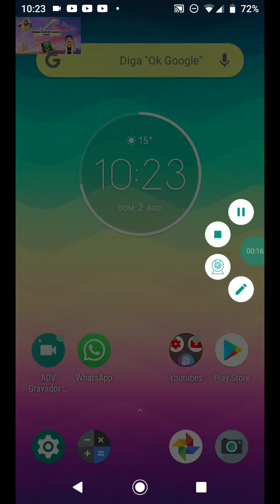Desafio de se morrer tira uma roupa no (corridor of hell)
Espero que tenha gostado um beijo e tchau meu canal do YouTube.